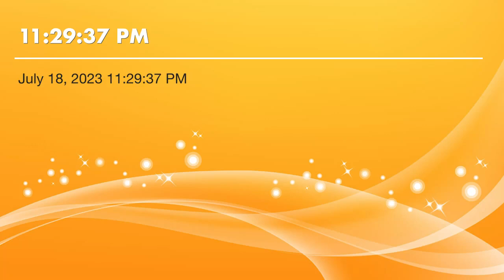#2 Basic Training Field Manual (audio only)